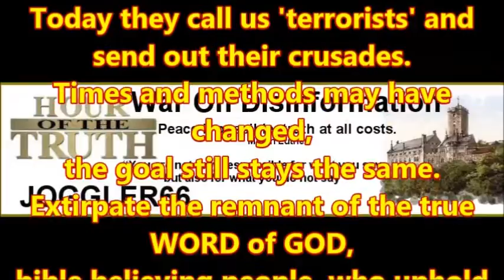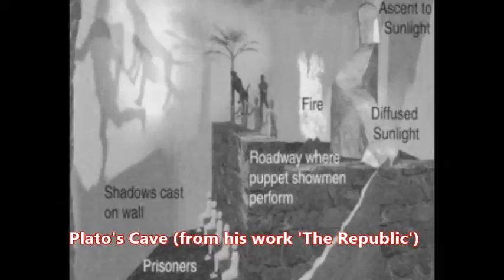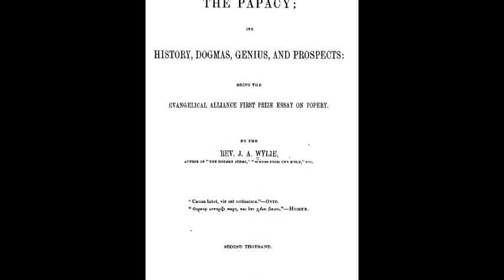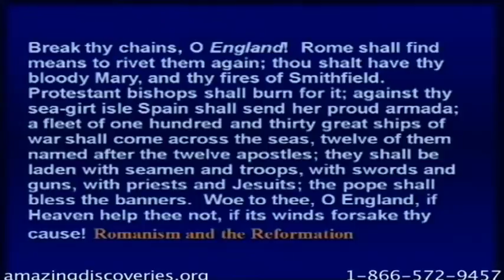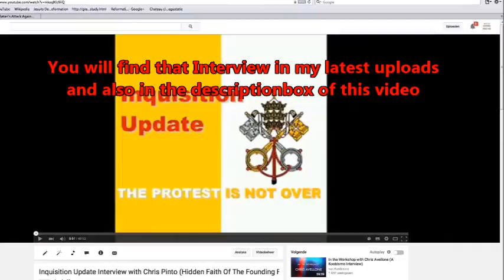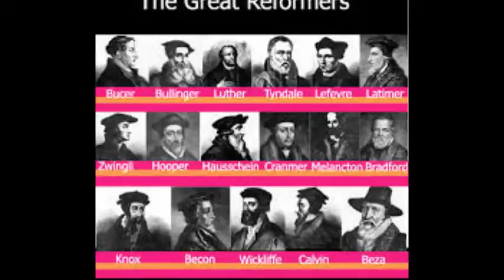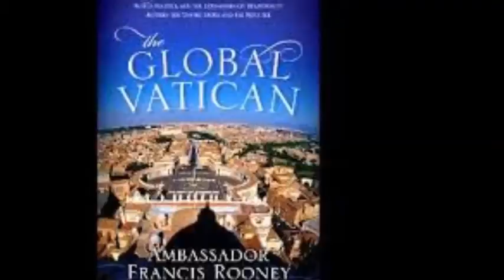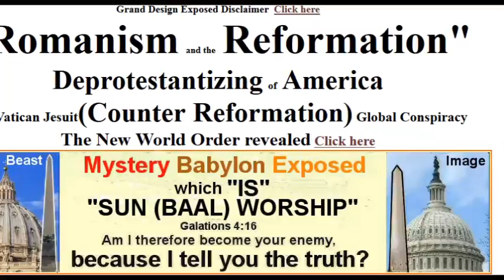Hour Of The Truth – A Protestant (Witness Of The Truth) Conversation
On this Broadcast we will have a general conversation on Protestants, Futurism freedom of conscience and current events.
Also a new subject will be discussed in 10 parts, at the start of the broadcasts, called ‘ The Catholic Conquest Of America’ (thanks to brother Bruce Telfer from ‘Signs of the Times’)